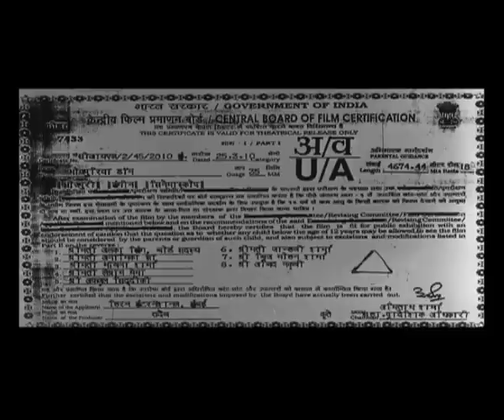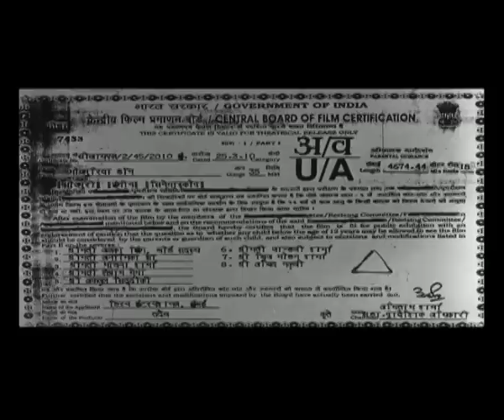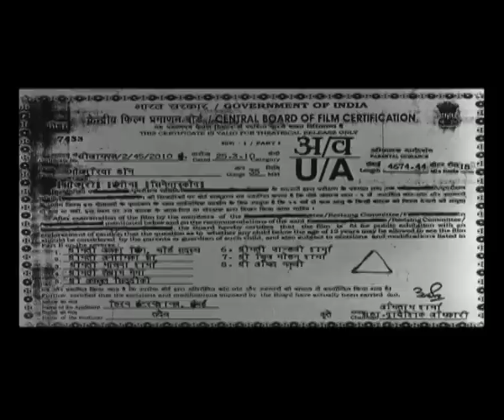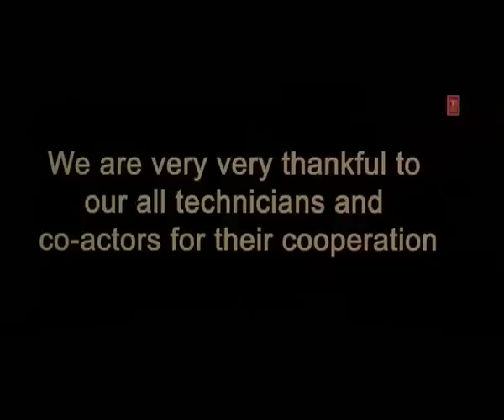Bhojpuriya Don (भोजपुरिया डॉन) | Manoj Tiwari, Monalisa | Action Packed Bhojpuri Full Movie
Welcome to HamaarBhojpuri! Watch the latest Bhojpuri hit movie bhojpuriya don, packed with action, drama, and unforgettable moments. This brand-new Bhojpuri film is the perfect blend of entertainment and emotion, showcasing the best of Bhojpuri cinema.

Movie : Bhojpuriya Don
Star cast : Manoj Tiwari, Monalisa, Urvashi Chaudhury, Swati Verma, Others
Singer : Manoj Tiwari, Kalpana, Suresh Wadekar, Udit Narayan, Pamela Jain
Music Director : Rajesh Gupta
Lyricst : Vipin Bahar
Music Label : T-Series

Watch this Bhojpuri movie in HD and experience the magic of bhojpuri storytelling like never before.